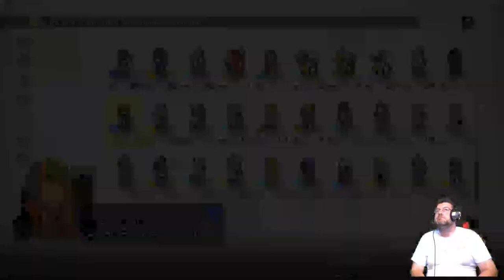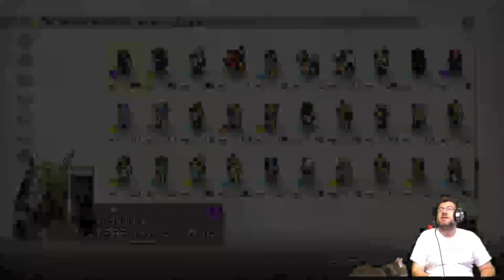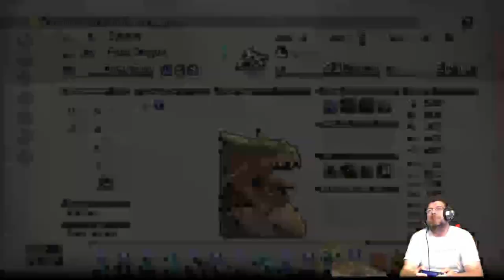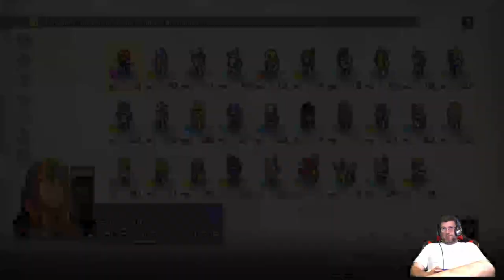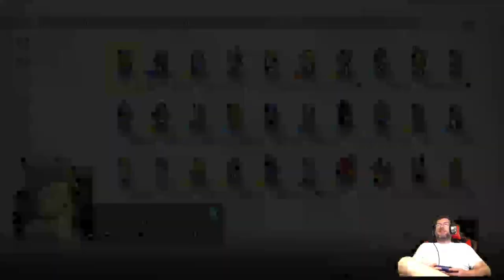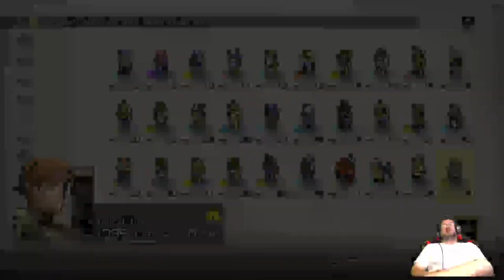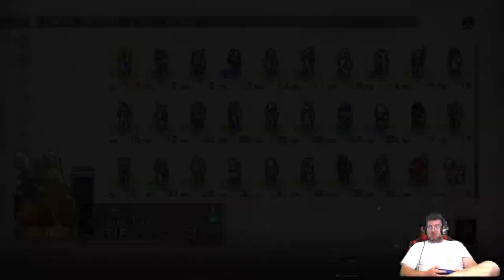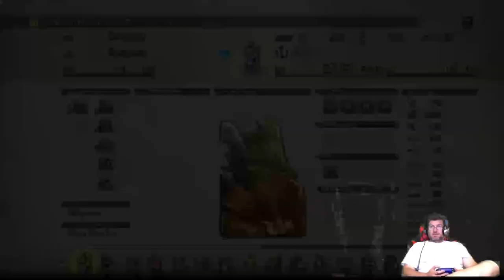Tactics Ogre Reborn, Blind Playthrough, Day 28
Day 28 of my Tactics Ogre Reborn playthrough.  This game was made by Yasumi Matsuno, one of my favorite videogame creators.